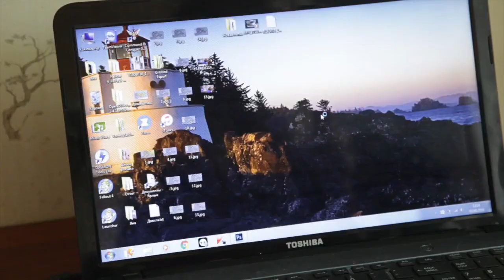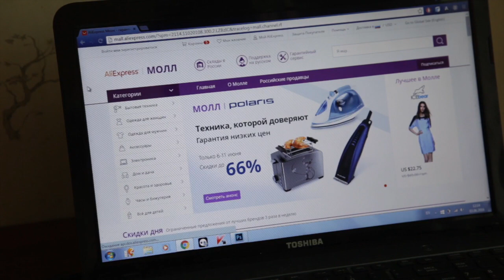PRO Jane Moss AliExpressBlogger Round 2: Secret Mission 1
ADDDD